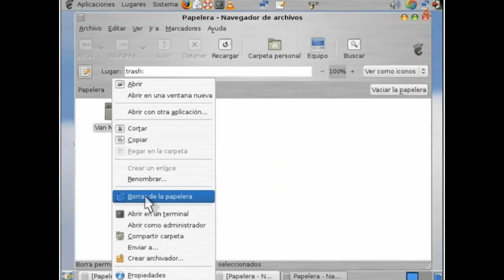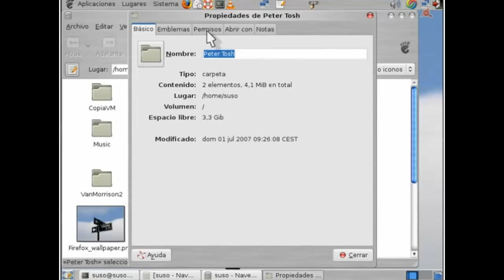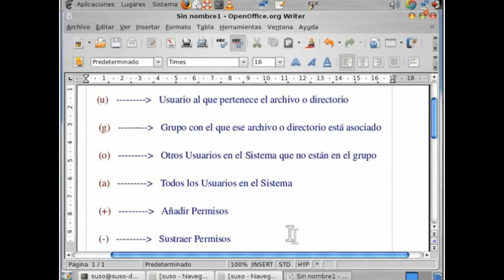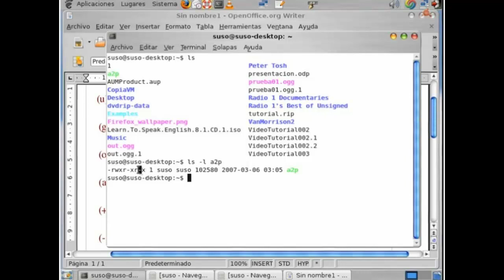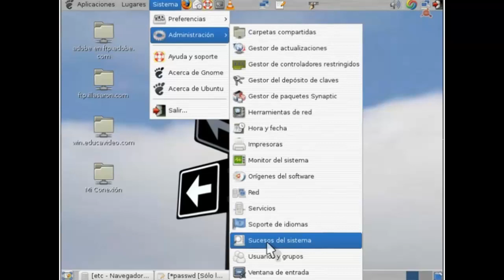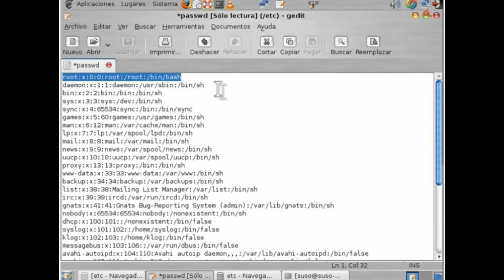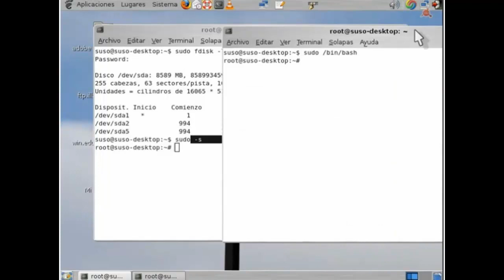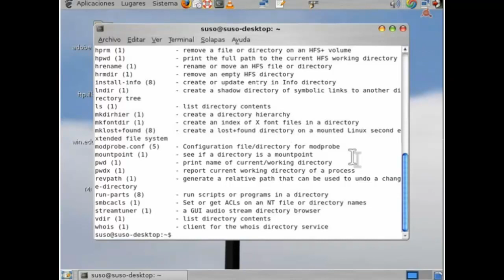012.-Curso de Ubuntu. Sistema de Permisos en Linux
VideoTutorial Nº 12 del Curso de Ubuntu Linux. Seguimos viendo el trabajo con comandos desde el Shell. Eliminar archivos y directorios con rm; Cambiar permisos de archivos y directorios con chmod; Entender el sistema de permisos en Linux; Conceptos básicos sobre Usuarios y Grupos; Ejecutar operaciones con privilegios en Ubuntu con sudo; Encontrar comandos que hacen cosas específicas. Media hora y ocupa 33 Megas.